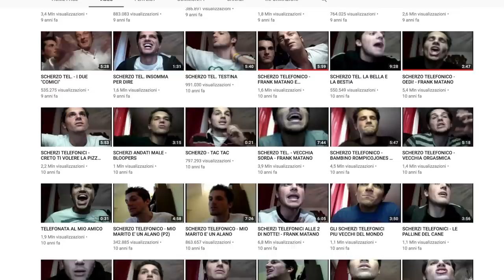Luintervista Frank Matano